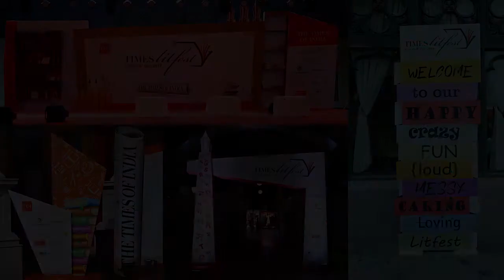Kolkata's tryst with taste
Vir Sanghvi & Pushpesh Pant discuss the changing culinary landscape